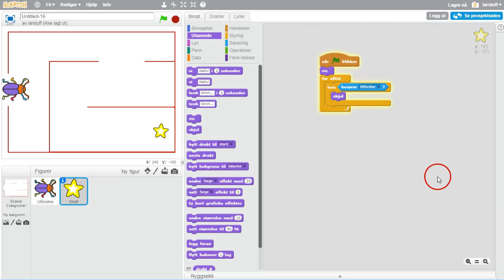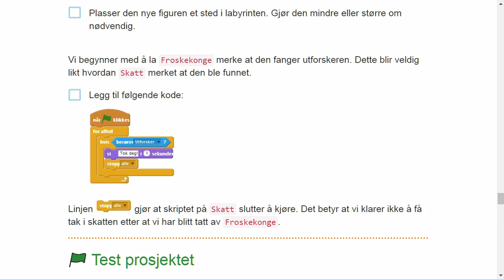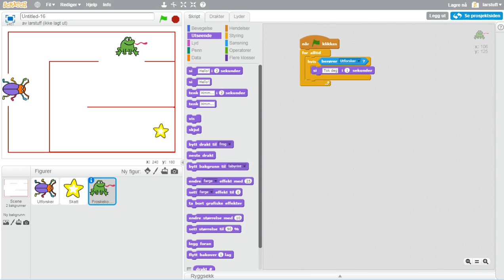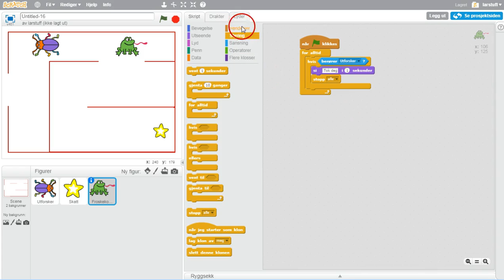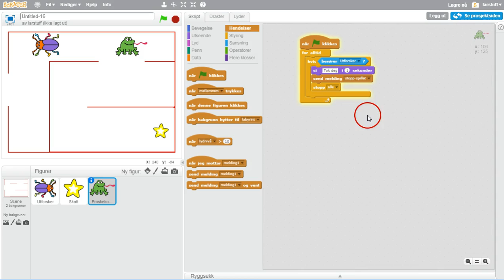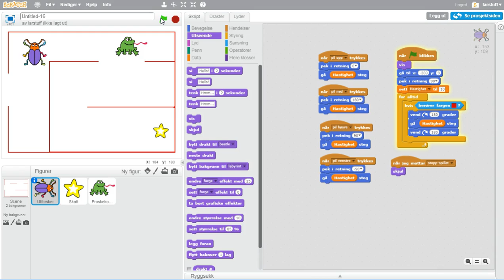07 Froskekonge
Froskekonen skal kunne ta billa og avslutte spillet